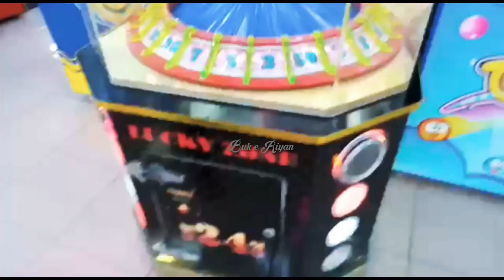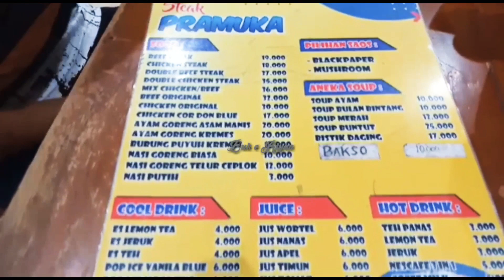BERBAHAGIA SHOPING DI SUPERMARKET PONOROGO | LUWES PONOROGO | BUK E RIYAN STORY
Assalamualaikum halo sahabat YouTube semoga kita semua selalu sehat ya amin...

Vidio kali ini tentang anakku Riyan yang jalan jalan sama kakak sepupunya beberapa Minggu lalu. di supermarket terkenal di kota ku Ponorogo..dari rumahku sekitar perjalanan 20 menit saja sudah sampai

Lalu bagaimana keseruan nya tonton Vidio nya hingga akhir ya terimakasih 🙏

Backsound and editing By Kine Master Mod By Angel Roid TM

Wassalamualaikum